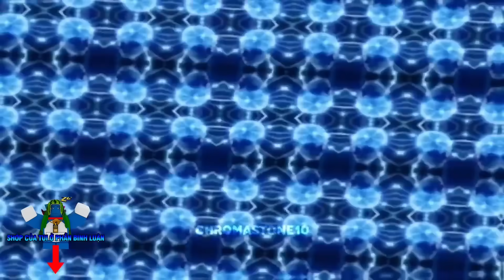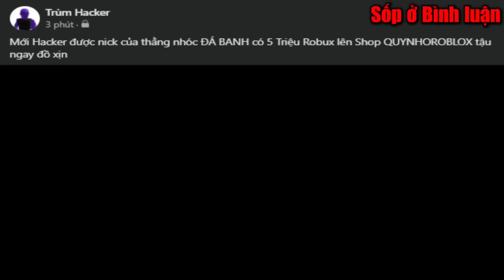Full Cuộc Đời Của Scammer Lỏ